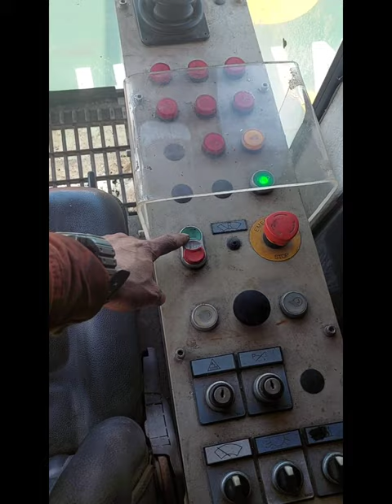How to secure ship crane?? .Basic operation of crane macgregor.🏗🏗🏗🥰😍